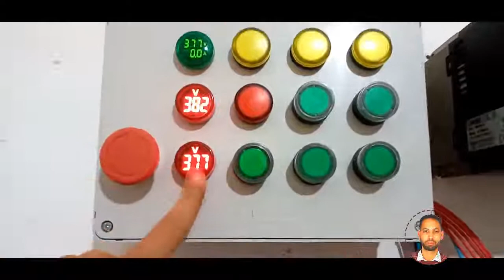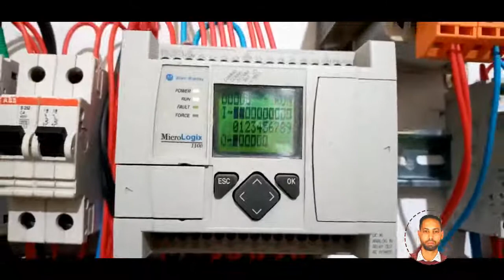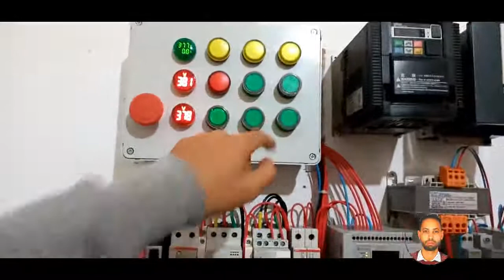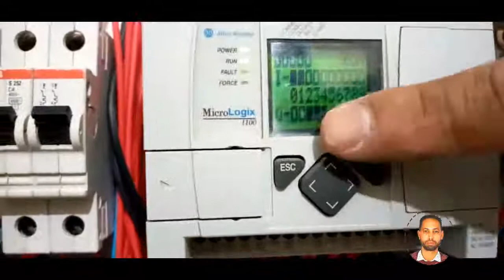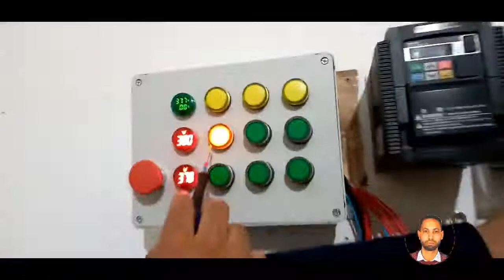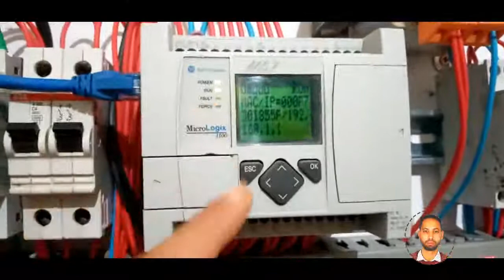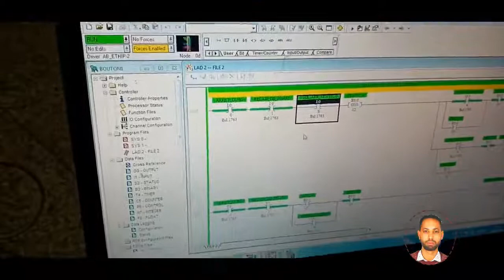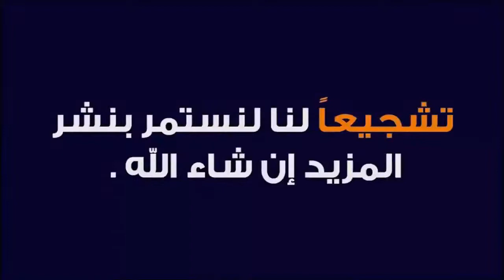automate 7 HOET ELEC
Société HOET ELEC Service Maroc
HOET ELEC Yousssoufia,Safi,Marrakech
Dessin Des Schéma Electrique/Automatisme (Logiciel Professionnel)
Fabrications D'Armoires Basse Tension à Atelier YOUSSOUFIA
Etude installation Bureau d'étude HOET ELEC 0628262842
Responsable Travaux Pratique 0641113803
Etude et Réalisation Cahier de Charge Electrique/Automatisme BT , Les Système Automatiser , Solaire , Station Pompage.
Études des Installations Électriques Industriels et Automatismes BT (Bureau Etude HOET ELEC).
Les Projets Tout les Système BT : Chaudière Biomasse, Les Station Pompages….
Dessin et Modifications (Bureau Etude HOET ELEC)des Schémas Électriques et Automatismes Professionnelles.
Logique Câblée ou bien Programmée.
Installations et Maintenances et Programmations :
Les Automates Programmables: Siemens, Allen-Bradley, Omron, Schneider…
Programmation sur Step7, TAI Portal V11, Rs Logix 500 Langage Ladder…
Variateurs de Vitesses AC, DC : Schneider Electric, Omron, Mitsubishi…
Démarreurs Progressifs : Schneider Electric Altistart 01, 22, 48, ABB Psr, Pstx
Les Capteurs Analogique Température Transmetteur…
Les Capteurs TOR Détecteurs de Proximité, Thermostat, Pressostat…
Régulation TOR et PID de Température Enda ET 4420 Avec TC, RTD…
Relais de Protection Tesys T Motor AC LTMR100EFM et LTMEV40BD et LTMCU Marque Schneider Electric.
Câblages des Armoires Électriques Professionnelles Avec Essai.
Câblage des Schéma Logique Câblée ou Bien Programmée.
Démarrages Électroniques des Moteurs Triphasés et Pompes…
Mise en Service des Systèmes Automatiques (Chaudière Biomasse, Station Pompage...…